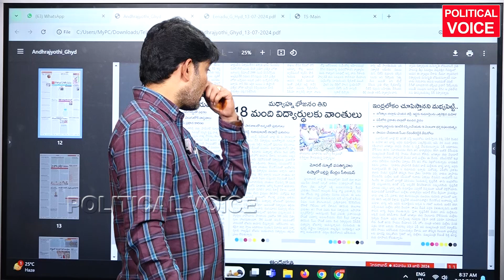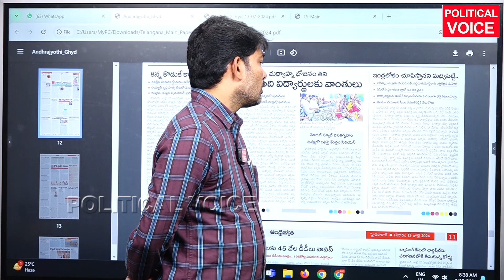ఇంద్ర లోకం చూపిస్తా అంటూ భార్యాపిల్లలని కిడ్నాప్ చేసిన యువతీ Jagityal Mistrey Case